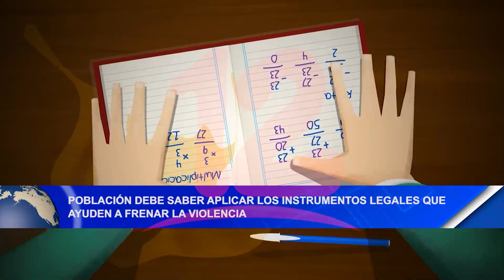Población debe saber aplicar los instrumentos legales que ayuden a frenar la violencia.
Abogado Noel Alonzo Cano destacó la importancia que la población aprenda aplicar los instrumentos legales que ayuden a frenar la violencia.